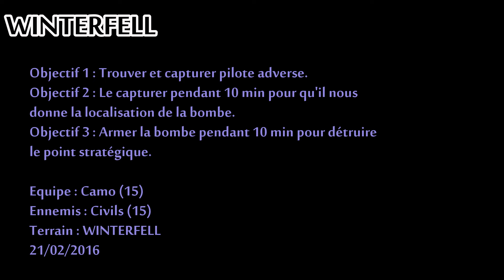Airsoft Team | Sons Of Napoléon | WINTERFELL | 21/02/2016 | Nantes (44)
Partie du 21/02/2016 sur WINTERFELL avec les SPAS44 et l'ASF44.
Terrain sur la région de Nantes en Loire Atlantique (44).

Sons Of Napoléon :
- Benfureur
- Cubix
- Sluger

Teamplay et jeu en squad assuré

Merci à eux pour cette partie.